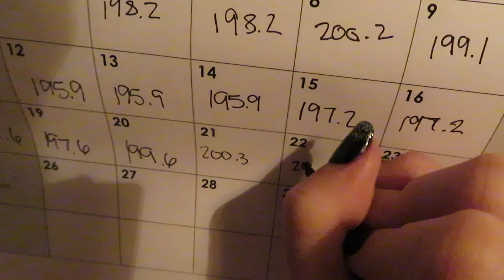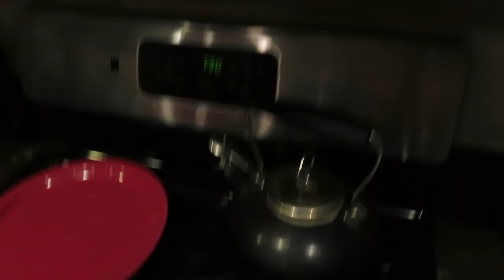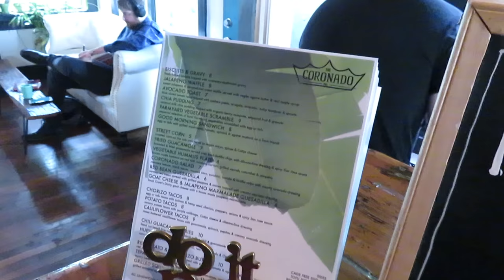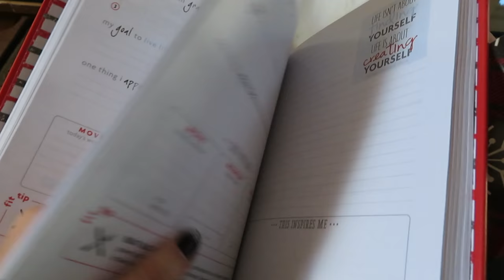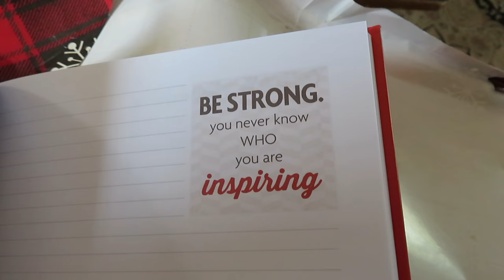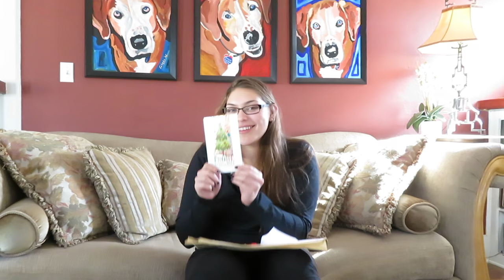Figure Competition Prep Life Ep. 5: I failed my English Final & ate out TWICE in one day!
❤ Let's Talk! ✉

✺FAQ✺
Name: Sidney
Age: 17 (12th grade)
Camera: Canon Rebel T3i
Partnered: StyleHaul